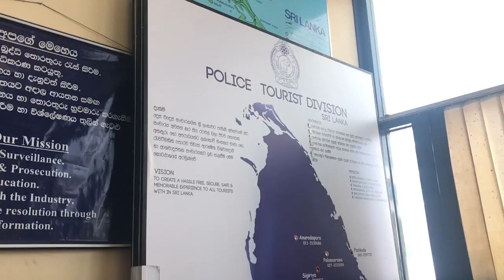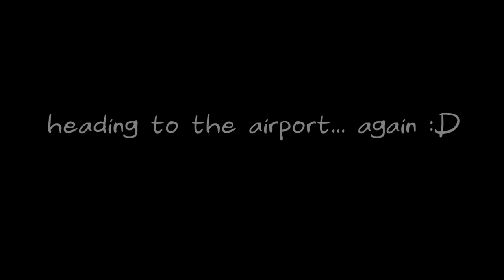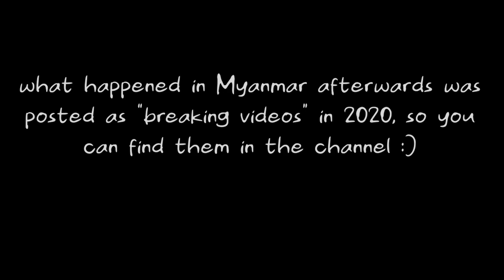SCAMMED & HOMELESS IN SRI LANKA 🇱🇰 | AVOID BRAVOFLY! - VLOG #34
Well, here it is, our last travel vlog from Asia, showing our first official homeless night (and hopefully the last one)! Not feeling proud of what happened, but "that's the life of a backpacker... sometimes" :D

Guys, AVOID BRAVOFLY!!! Never book through them!

If you are using a third-party company to book your flight, always do proper research. But our advice is to book directly from the airline's official websites, if you want to be completely certain that everything is legit.